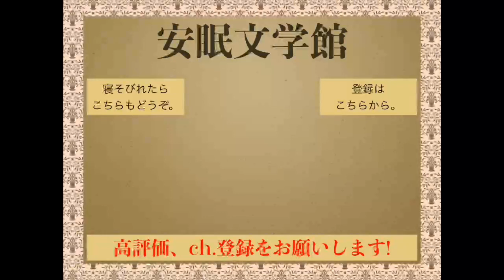山の人生（柳田國男）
【怪異ほんのり　2】 『山の人生』より（柳田國男）
眠りを誘う文学系朗読チャンネルです。
青空文庫で公開されている近代文学の短編小説や随筆の中から、できるだけ多様な作家の短い作品を取り上げます。今回は柳田國男『山の人生』のうち神隠しに関する文章を朗読します。

目次：
00:00 オープニング
00:38 町にも不思議なる迷子ありしこと
12:27 神隠しに遭いやすき気質あるかと思うこと
20:07 談話室
24:32 エンディング

雑誌初出：アサヒグラフ　1925（大正14）年1月7日～8月12日
単行本初出：『山の人生』郷土研究社1925（大正15）

参考文献：
『遠野物語』柳田国男1910（明治43）
田山花袋,・柳田国男編校訂『近世奇談全集』博文館1903（明治36）
東雅夫『遠野物語と怪談の時代』 角川選書2010 kindle
柳田國男『故郷七十年』のじぎく文庫1959（神戸新聞連載1958）

オープニングの壁紙画像　背景の植物模様
sakedonさん作のフリー画像「ヨーロピアン文様壁紙」